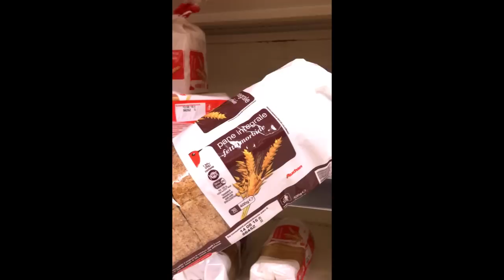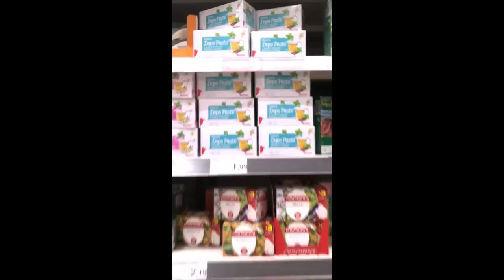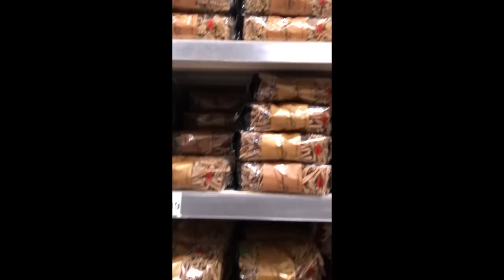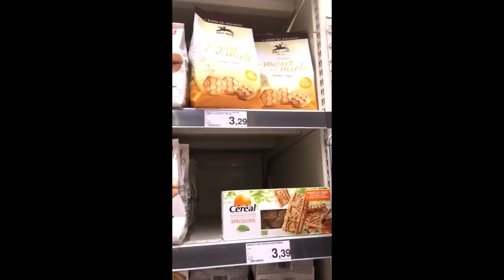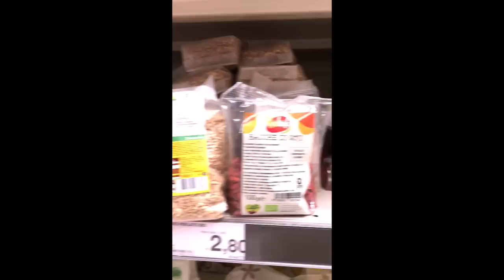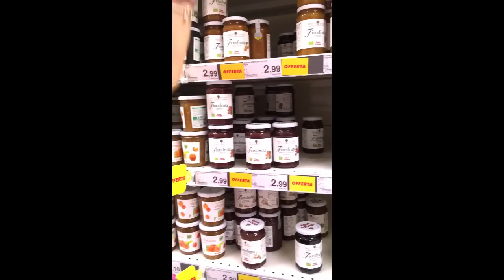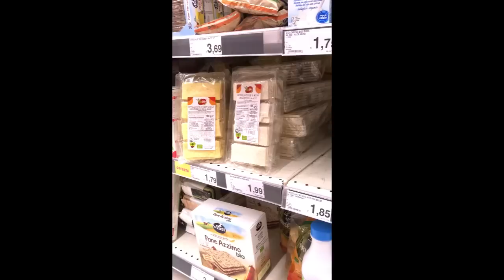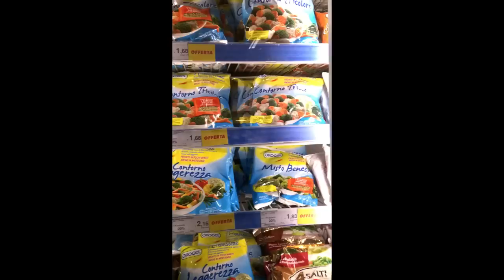Lo AMMETTO Compro SCHIFEZZE!!! - VLOG CARLITADOLCE AL SUPERMERCATO #5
Ciao ragazze, NUOVO VIDEO!!! Della serie Vlog al Supermercato! Dove siamo state stavolta? fateci sapere se vi piace questa nuova tipologia di video. e in quale supermercato vorreste che andassimo!!! Mi raccomando ISCRIVETEVI anche a questo canale per non perdere i prossimi video Vlog e acquisti al supermercato più tante ricette sane e leggere per stare in forma e in salute

IMPORTANTE: Ragazze vi chiediamo SCUSA per il formato del video piccolo, io e Nancy ci siamo portate l'iphone al supermercato, pensando venisse bene, ma purtroppo non è stato così, vi promettiamo che i prossimi video vlog saranno tutti con la videocamera quindi come sempre, grandi e bellissimi :-) Comunque nei prossimi giorni caricheremo il video haul facendovi vedere bene la nostra spesa con tutti i prodotti che abbiamo comprato.. StayBIOtuned :-*